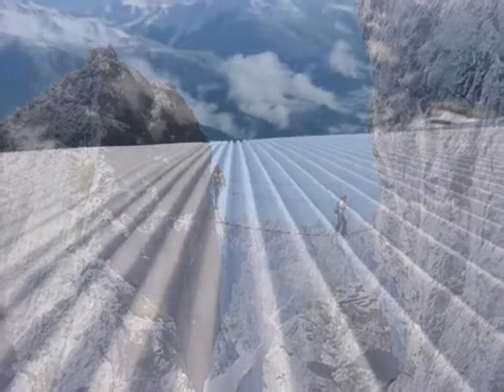The European Race Rabbit 2012.wmv